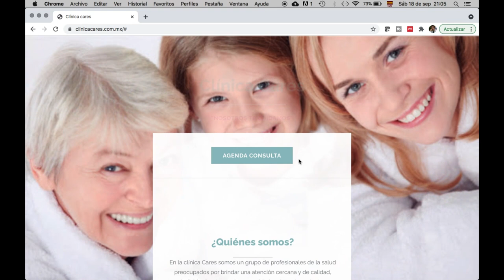¿Cómo perder peso cuando se toman antipsicóticos?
En este video revisamos el efecto tan grande que tienen los antipsicóticos en el peso de nuestros pacientes y la mejor estrategia hasta ahora para evitar la ganancia de peso o incluso bajar de peso, que es la metformina.